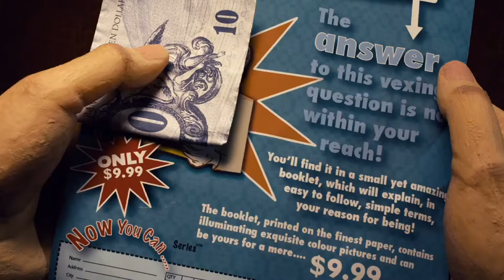The meaning of life in HD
Well this is one of those really meaningful movies, that has some lessons in it, and can also make us laugh a little bit. :D